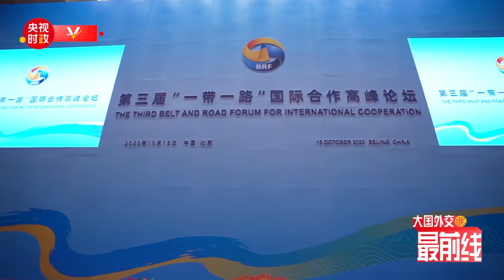大国外交最前线，“启运！”见证一场特别的开通仪式 | CCTV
当地时间2024年7月3日中午，国家主席习近平在阿斯塔纳总统府同哈萨克斯坦总统托卡耶夫共同以视频方式出席中欧跨里海直达快运开通仪式。